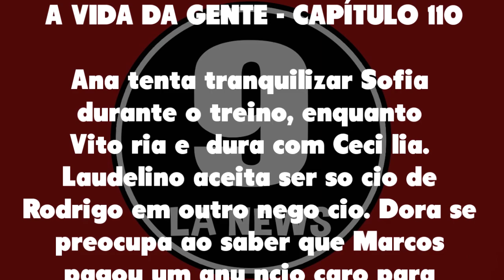A Vida da Gente 06/07/21 - Capítulo 110 terça-feira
Assistir o que vai acontecer em A Vida da Gente de terça-feira 06 de julho de 2021